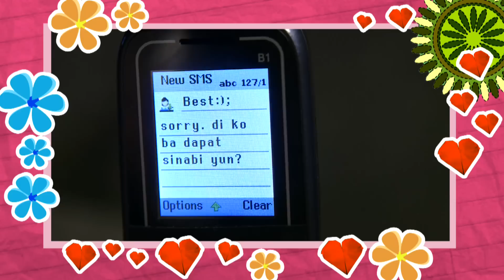Infatuation Lang Ba o Love Na Ito? | Dear Alex Episode 10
Paano nga ba malalaman kung infatuation lang ba o true love na ang nararamdaman?